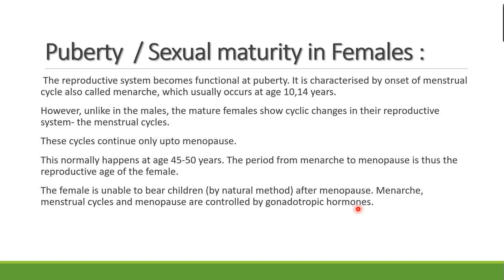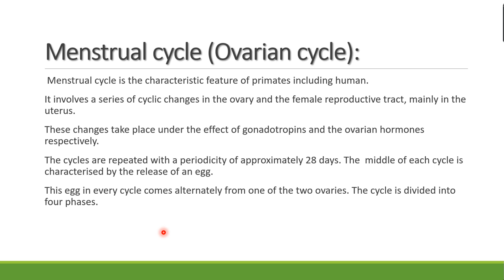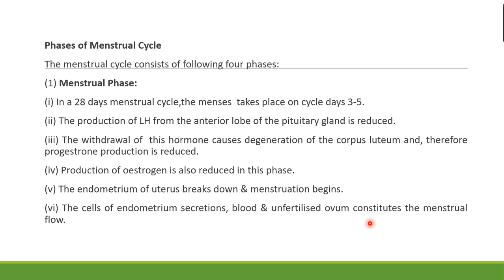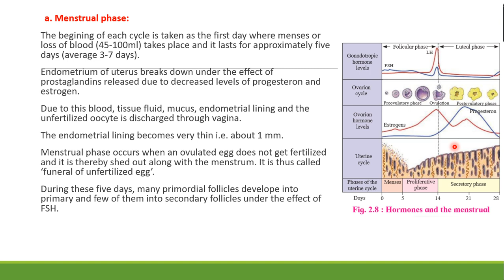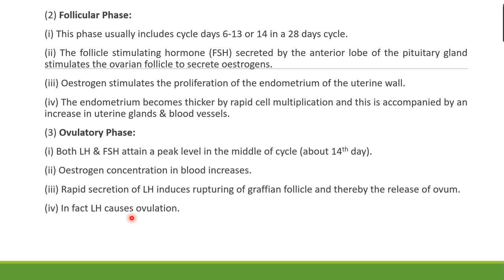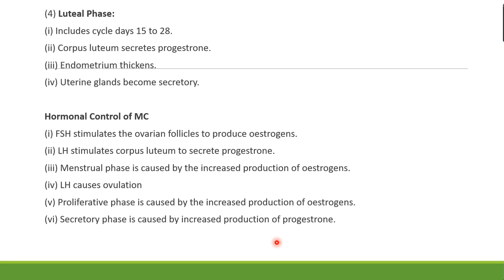2.REPRODUCTION IN LOWER AND HIGHER ANIMALS/PART IV/MENSTRUAL CYCLE IN FEMALES.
menstrual  cycle.